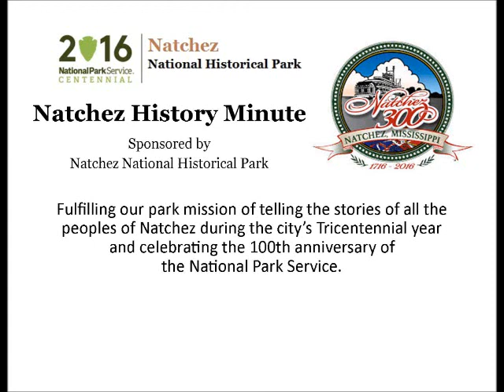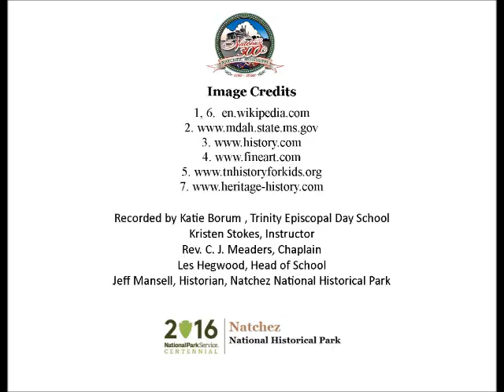May 8 DeSoto Reaches the Mississippi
Katie Borum, a sophomore at Trinity Episcopal Day School presents a Natchez History Minute about Spanish explorer Hernando DeSoto reaching the banks of the Mississippi River on this day, May 8 in 1541.   DeSoto died in 1542 but his troops would later encounter the Natchez Indians.